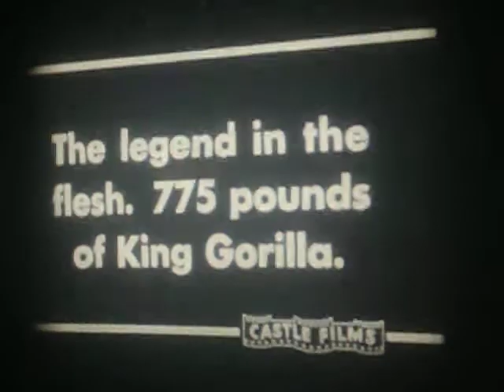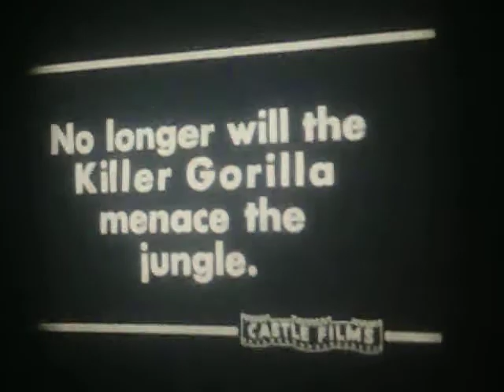Castle Films ~ Killer Gorilla ~ Vintage Short Silent Film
Vintage 8mm short black & white silent film by Castle Films ~ Killer Gorilla ~ I'm thinking film is from the 50's but who knows... You can be the judge...